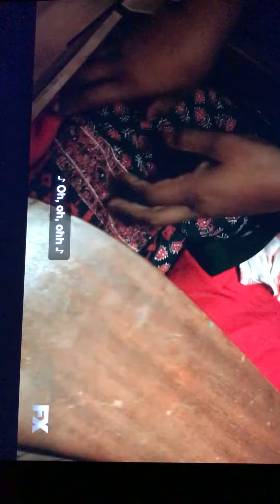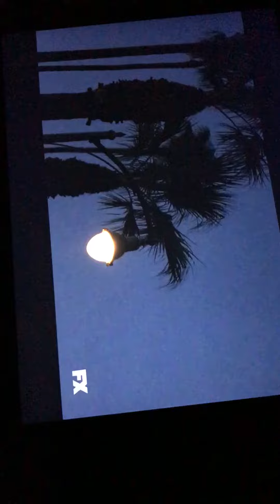The ghetto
It's more to it then this clips shows
More than violence...an lies.
There is life there
There is family there
There is love there

The rich don't know what they don't go see for themselves

However if your in a car an don't know body know you
You will get approached

Lol